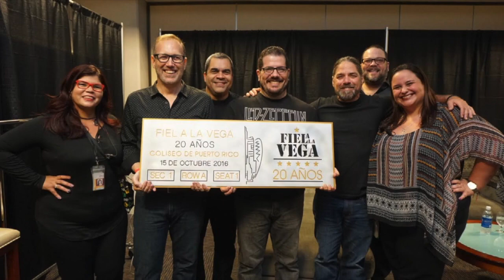RICKY LAUREANO 2019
Abrimos el verano 2019 viajando a Miami para ver a JEAN CARLOS CRUZ recortar vagabundos de corazón en downtown Miami. Me visita mi hermano el cantautor RICKY LAUREANO (Fiel a la Vega ) y cerramos el show dando un paseo de helicóptero histórico !!!